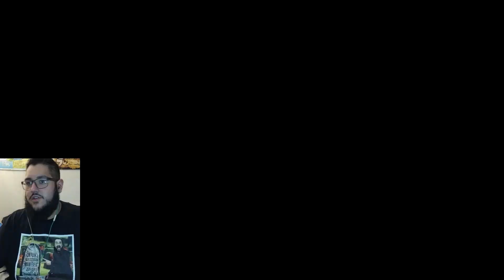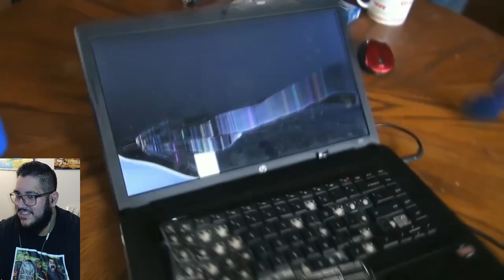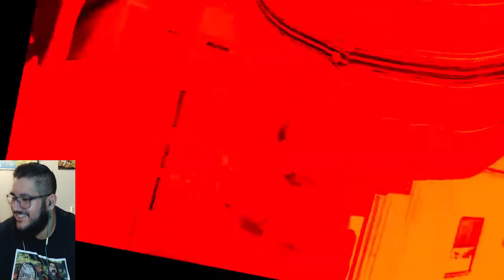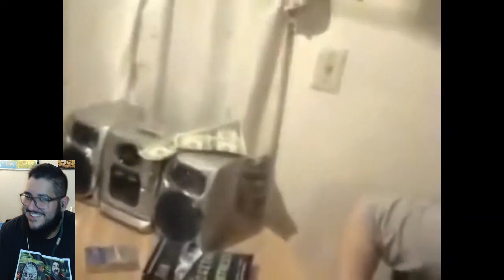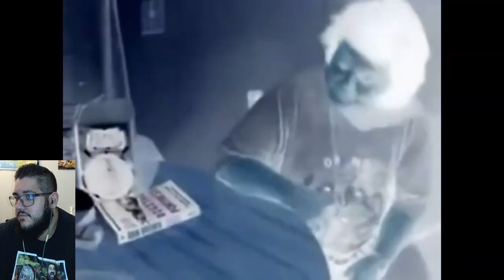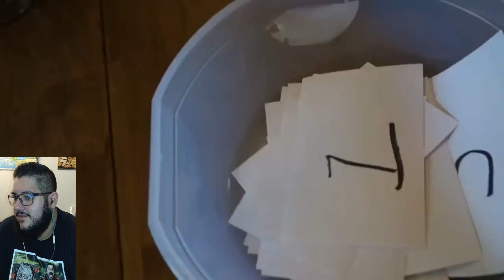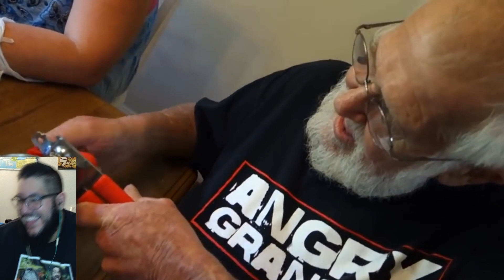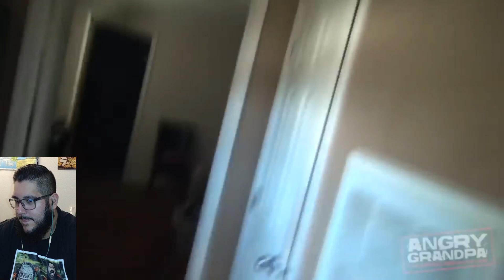SSBSfanboy Reacts: 3 Angry Grandpa YTPs (Ep. 1)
Follow Phat Cat on IG: @realphatcat